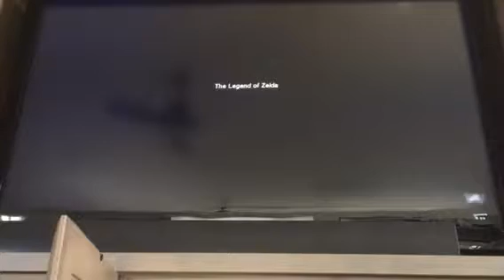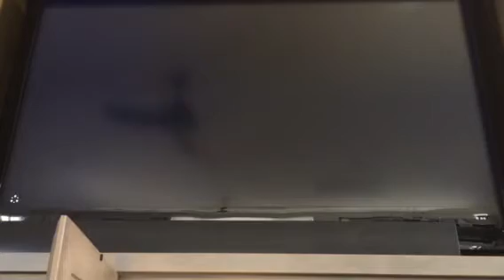I DEFEATED GANON!!! Legend of Zelda Breath of the Wild/part 6